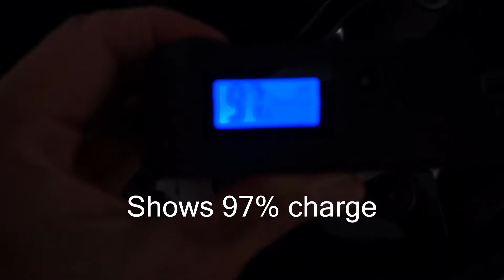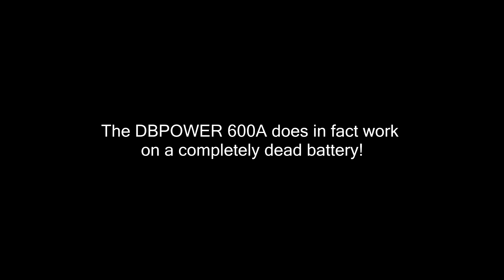DBPOWER 600A Portable Car Battery Charger Review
Review of the DBPOWER 600A Portable Car Battery Charger.